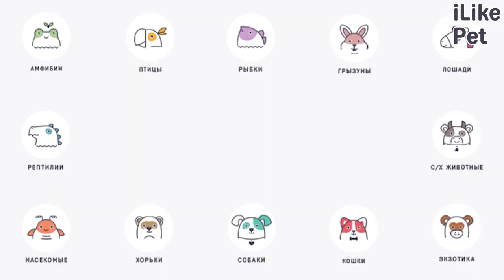4 правила выбора сторожевой собаки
Как правильно выбрать сторожевую собаку? Расскажем главные правила выбора.